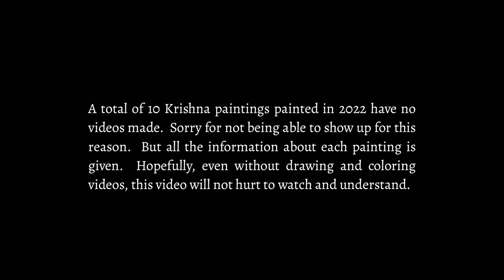KRISHNA ARTS (2022) 10 Paintings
'Painting' is a wonder.  Because, as easily as the mind can be expressed with the help of painting, it is not possible to express it so easily through any other art.  Who does not like to see when an artist creates a painting with countless lines and a thousand colors.  To evoke this 'feeling of love' in the mind is the main aim of all artists, and the main characteristic of art.  And no matter what the art is like, more or less 'way' will originate in the mind.

   Every part of this universe is an art.  Which in the form of nature continues to give endless joy to all the people of the world.  It is not necessary to explain in any language that we are all fascinated by this action of nature.  But how does a restless mind understand that?  Therefore, many people are helping nature's artwork day and night in an effort to make this activity of nature more beautiful and pleasant with their own favorite art, and to make this 'joyful feeling' clear and natural in the mind.  Which also applies to many artists like me.

   Changing the perspective, it is understood that all the people of the world are artists in their respective fields.  Be that as it may.  In fact, all actions are an art form.  Indian writer 'Taradas Banerjee' said in his literature, "He who creates the beautiful is a great artist; he who can create the terrible horror is also a great artist."

🎨 ART MATERIALS

👉 Paper 1 # A4 Sheets 100gsm

👉 Paper 2 # Ivory Sheet

👉 Paper 3 # Black Drawing Paper

👉 Paper 4 # Handmade Paper

👉 Paper 5 # Cartidge Paper

👉 Plastic  Crayon # 28 Shades

👉 Poster Colour # 12 Shades

👉 White Gel Pen # Sakura Gelly Roll Pen

👉 Pen 1 # Luxor (Fine Writer 0.5)

👉 Pen 2 # Micron (Sakura) Pen

Audio File Title: The Cradle of Your Soul